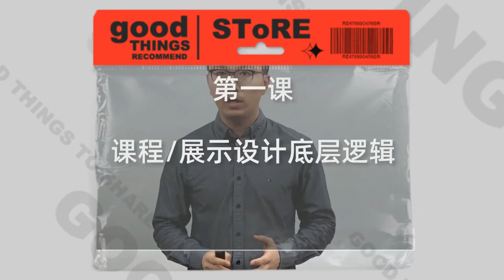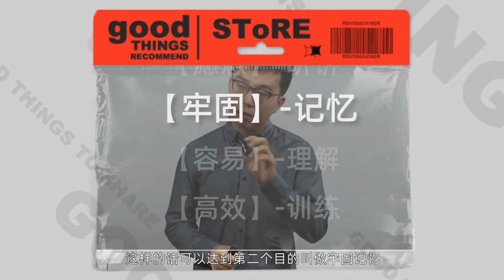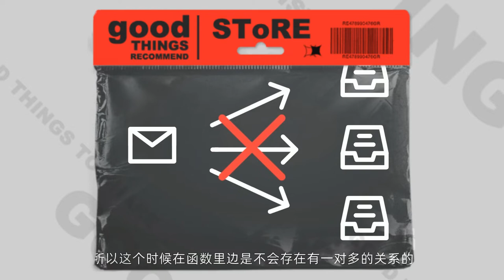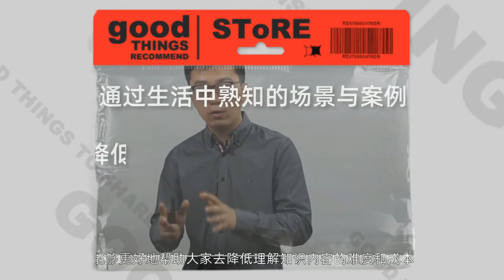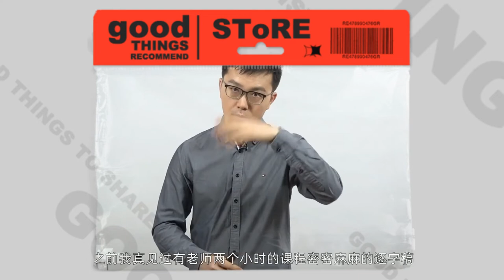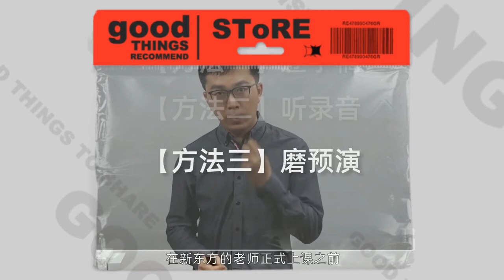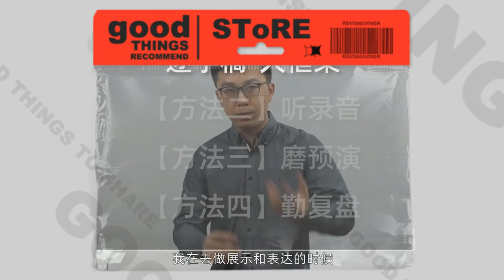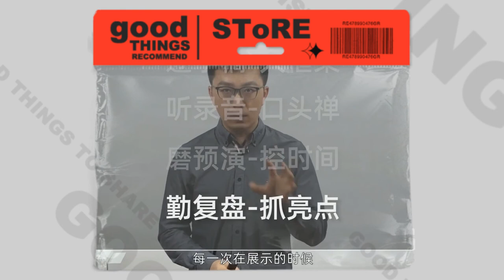以学生为中心的课程设计底层逻辑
vpn注册推荐